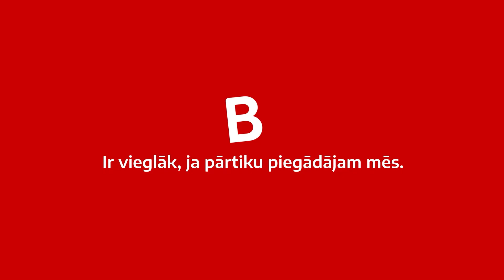Zefīri_Valentīndiena_Kurts Kafe_Svētku kūka_pasreklāma_Ep9_13.02.2024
Valentīndienas nedēļā domāsim, lai vairāk un garšīgāk, lai pietiek visiem, lai katram pa kumosiņam tiek mīlestība.
Rekordi turpina augt. Šonedēļ Ilze Kupča gatavos savas firmas zefīrus ar ogu garšu un atklās recepti, kā no 2 olu baltumiem var pagatavot vairāk kā 100 zefīrus!
Mīlestības nedēļā Ilze kopā ar Roberto Meloni dosies ciemos pie Ketijas un Kurta uz Kurts Cafe, lai iepazītos ar padarīto, samīļotu un iedzertu tasi labas kafijas.
Raidījums “Svētku kūka” otrdienās pl. 20.25 kanālā RE TV un retv.lv